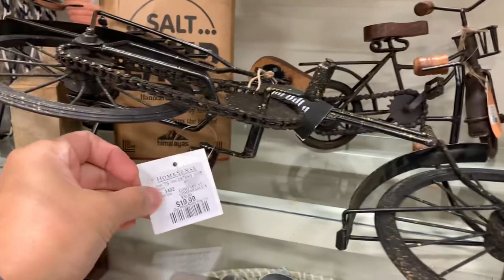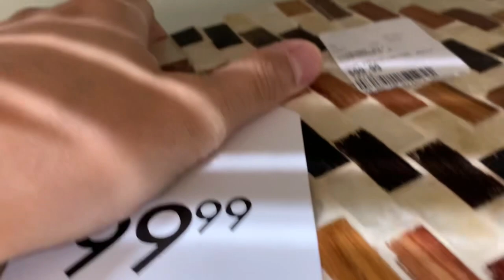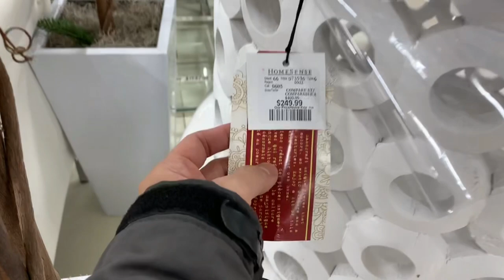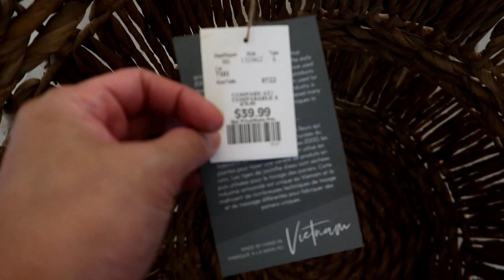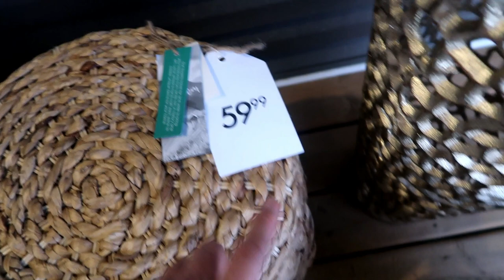BUTAS? | BUHAY SA CANADA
Nagbutas na ng dingding! PAK!